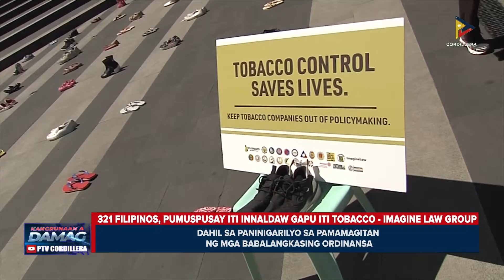321 Filipinos, pumuspusay iti inaldaw gapu iti tobacco – Imagine Law Group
KangrunaanADamag | 321 Filipinos, pumuspusay iti inaldaw gapu iti tobacco – Imagine Law Group